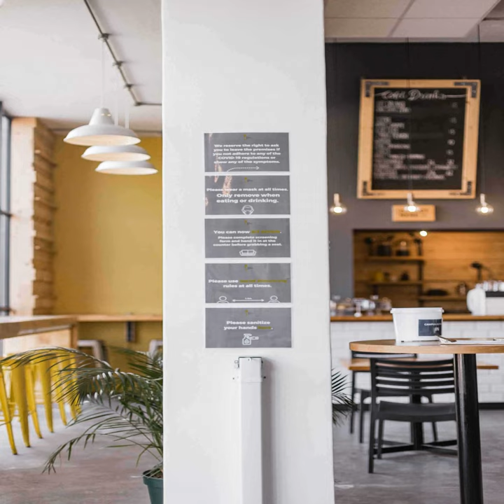Fabulous Music for Espresso Breakfast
Echoes of Lattes with Brunch

Composer: Leigh Byrne